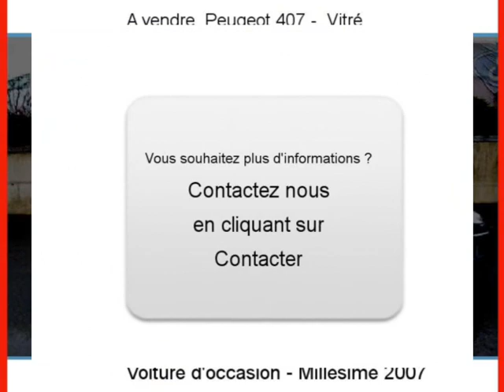Achat Vente une Peugeot 407 Vitré Île-et-Vilaine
A vendre à  Vitré  Occasion automobile Peugeot 407 de 72500 Km.
automobile occasion Autoenvideo : Achat Vente une Peugeot 407  Vitré  Île-et-Vilaine